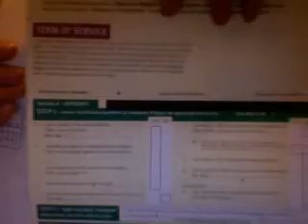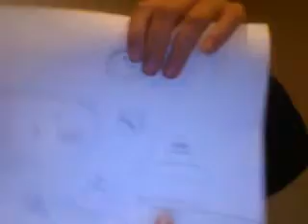Put Your Paper Down(fire)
you never know what is going on till you check and listen.